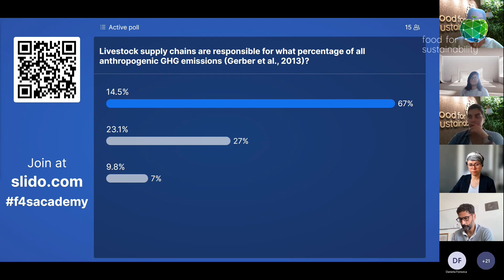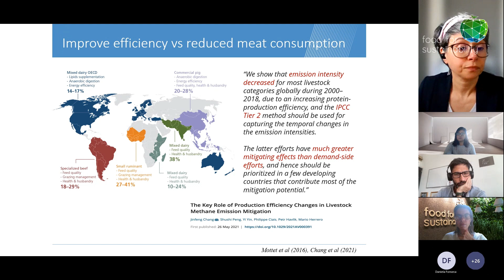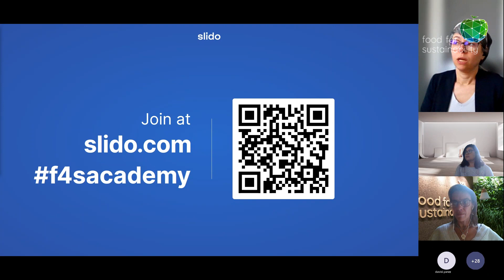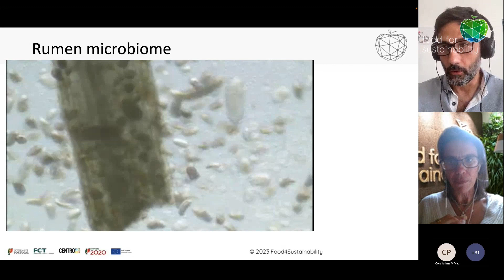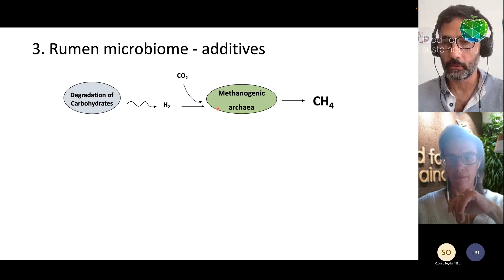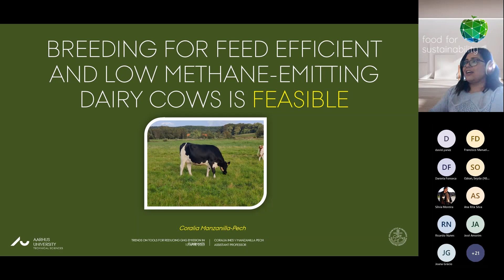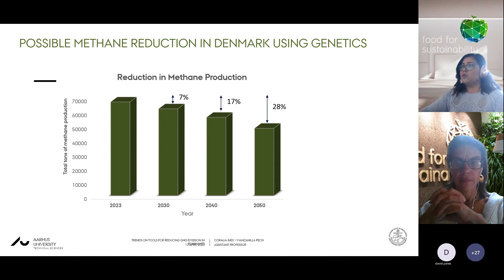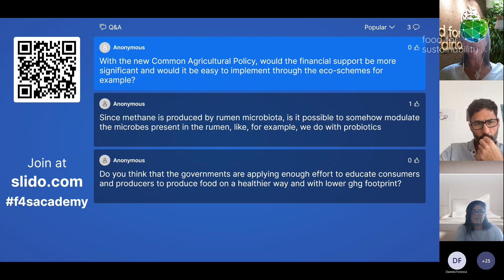Webinar #3.1 Trends on tools for reducing greenhouse gas emission in ruminants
From our third series of 2023 Webinars "Can we really reduce greenhouse gases emissions in ruminants?", our first webinar "Trends on tools for reducing greenhouse gas emission in ruminants"

0:00 Claudia Costa e Margarida Palma– Introduction
14:40 Şeyda Özkan (FAO) - Trends on tools for reducing greenhouse gas emission in ruminants: A perspective from policy and investments
41:31 David Yanez (Estación Experimental del Zaidín, CSIC) - Feeding strategies to reduce enteric methane emissions in ruminants
1:08:14 Coralia Manzanilla-Pech (Center for Quantitative Genetics & Genomics) - Breeding for feed efficient and low methane-emitting dairy cows is feasible